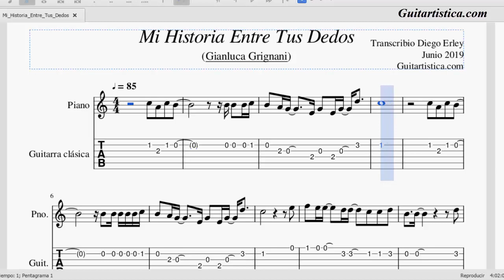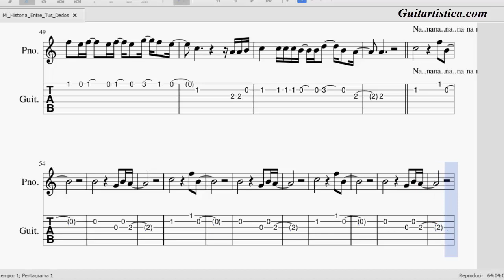Mi Historia Entre Tus Dedos Tablatura Guitarra | Partitura para instrumentos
Hola amigos. Aquí una pequeña transcripción que hice para montar con el ensamble colonial.
Disfruta la tablatura y partitura! Abrazos desde la hermosa Colombia!

curso guitarra,
guitarra desde cero,
aprender guitarra,
clases guitarra,
guitarra clasica,
como tocar,
tocar guitarra,
academia guitarra,
mi historia entre tus dedos tablatura,
mi historia entre tus dedos partitura,
tablaturas,